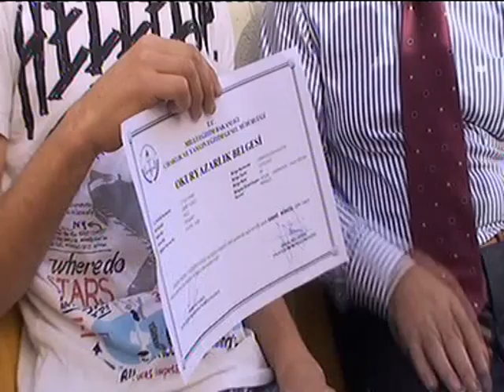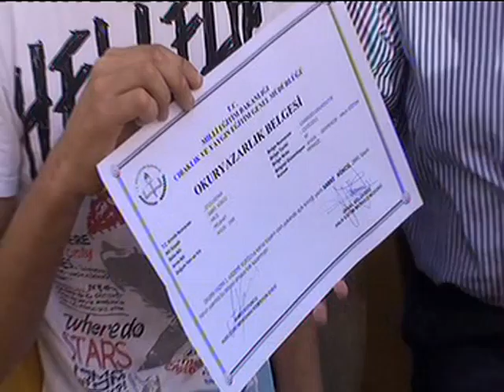Y Ö HABERCİLİK ENGELLERİ AŞTI 3